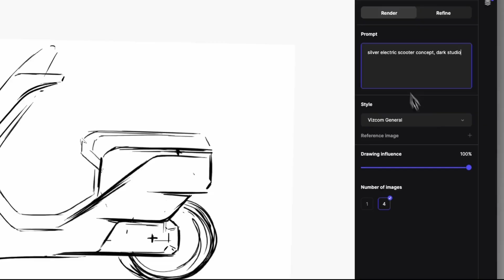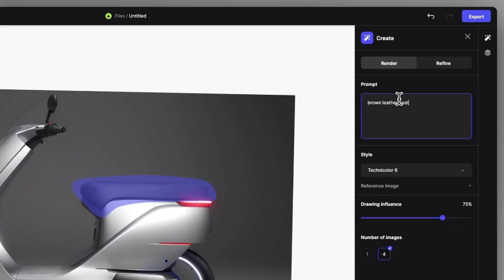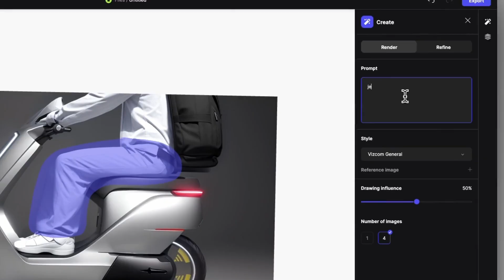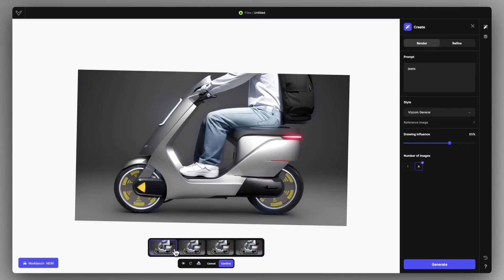Vizcom: How to fully control your renderings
You can have full control over the renderings, by using the Inpainting selection mask. Now working according to the Render and Refine main modes.

You can either:
- select and describe (with a prompt) a new aesthetic while in Render mode
- Or select and improve the visual, while in Refine mode, to maintain colors
with each, the drawing influence slider is precisely determining the effect.
Now using reference images is also a great option to maintain cisual control over the details on your rendering.